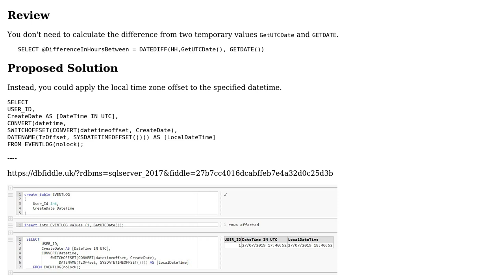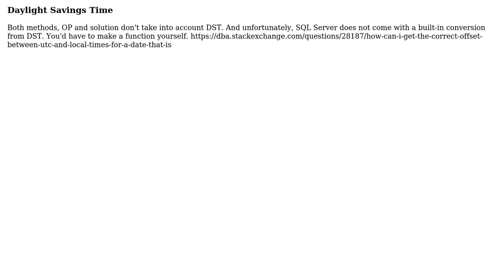Get local datetime from UTC time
With thanks & praise to God, and with thanks to the many people who have made this project possible! | Content (except music & images) licensed under CC BY-SA | Music | Images & others | With thanks to user dfhwze user Ashish Gupta and the Stack Exchange Network Trademarks are property of their respective owners. You are responsible for your own actions.